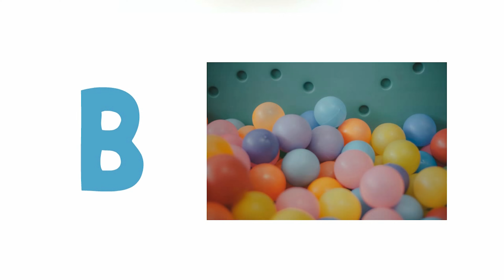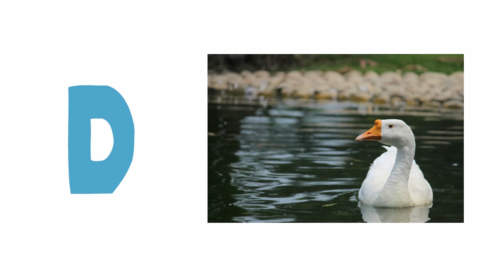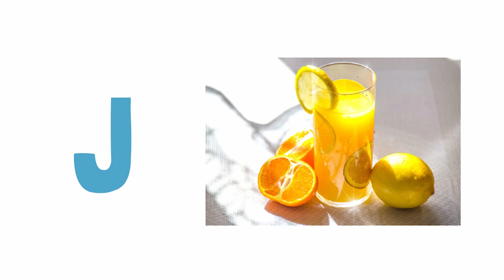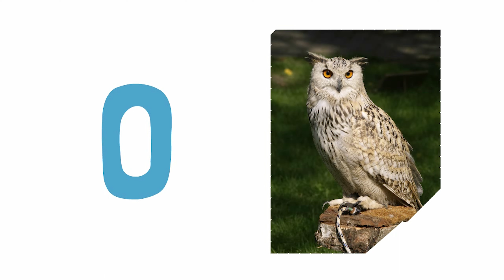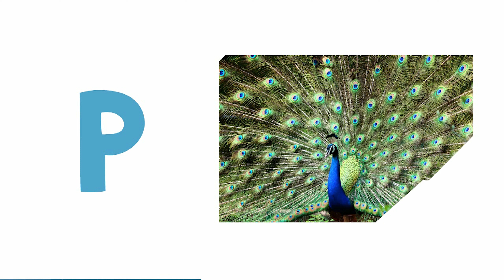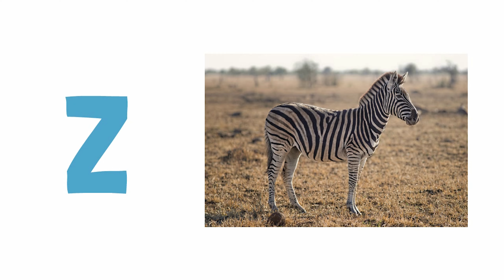A for Apple B for Ball | ABC Phonics for Kids | Kids Education Video | Kids Learning | 4K4 Kids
Our channel is about Learning Videos for Kids. We cover lots of cool stuff such as Alphabets , Counting , Phonics and much more.